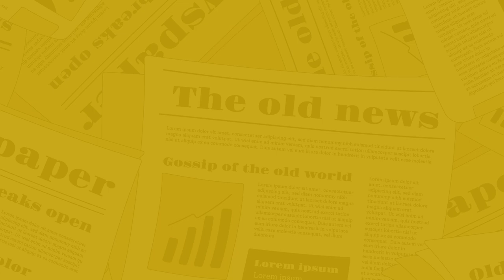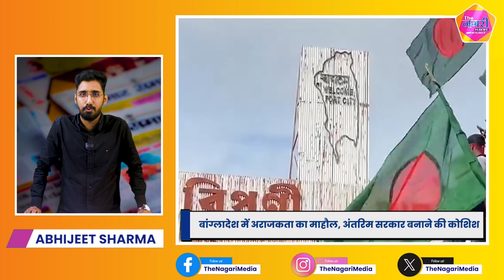The Nagari News के Digital Bulletin में देश-प्रदेश की बड़ी खबरें